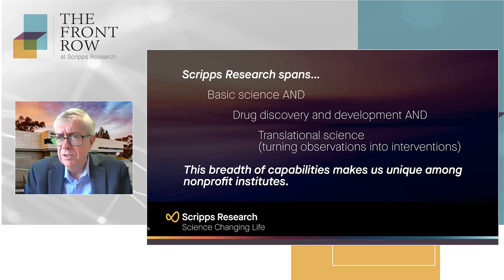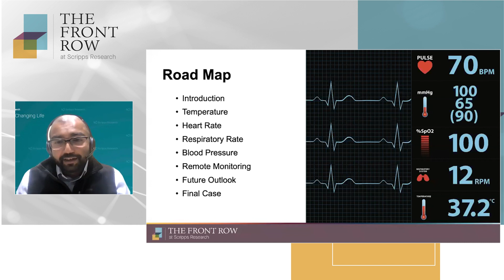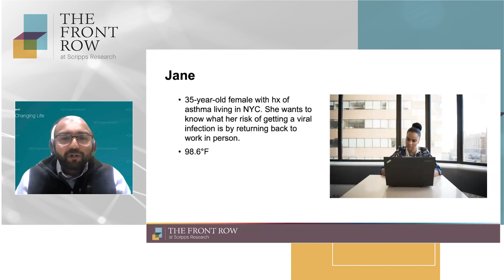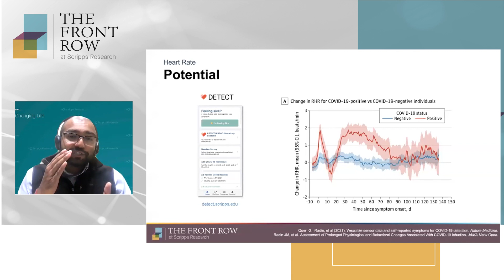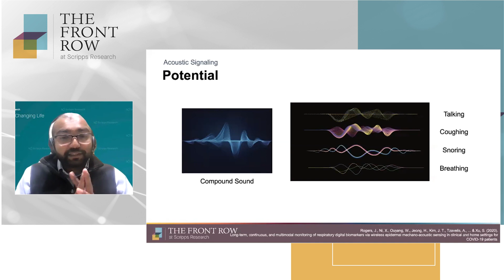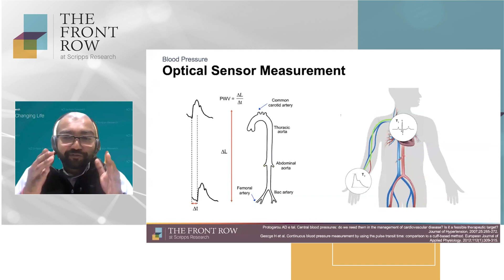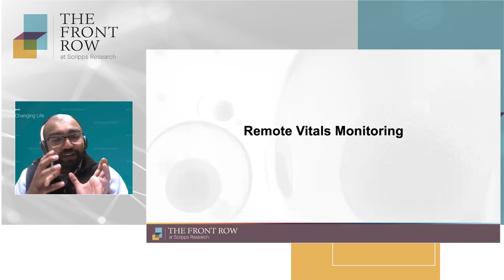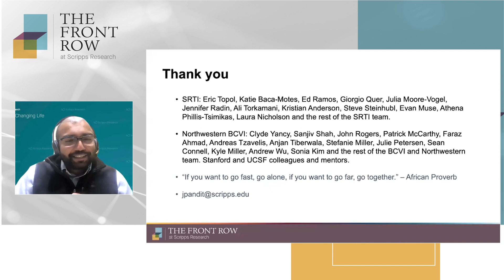Taking a new view of vital signs: Front Row lecture with Jay Pandit, MD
Body temperature, blood pressure, heart rate and respiratory rate have long been the first things measured in the clinic to assess the overall health of an individual. Deviations in each of these metrics are used to alert physicians, who contextualize them to arrive at a diagnosis. Now, with the explosion of wearable devices, each of these vital signs can be measured longitudinally outside the clinic to arrive at a better understanding of the unique physiology of each individual. In his Front Row lecture, Jay Pandit, MD, director of digital medicine at the Scripps Research Translational Institute and assistant professor of molecular medicine, will discuss some of the promises and challenges of longitudinal vital sign data collection. Among other insights, he’ll share some novel use cases and provide an update on the ever-elusive goal of continuous, cuffless blood pressure measurement.

ABOUT THE FRONT ROW LECTURE SERIES
Take a seat in the front row and listen as some of the world’s foremost scientists introduce you to the innovative medicines and treatments headed your way from Scripps Research. Each one-hour virtual lecture is free and can be enjoyed from the comfort of your home.

ABOUT SCRIPPS RESEARCH
Scripps Research is an independent, nonprofit biomedical institute ranked the most influential in the world for its impact on innovation. We are advancing human health through profound discoveries that address pressing medical concerns around the globe.